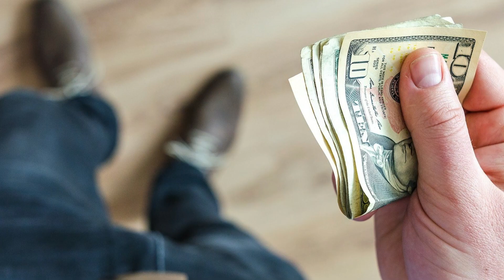Pack చేయండి - డబ్బులు తీసుకోండి | Machine అవసరం లేని Buy back Business | Daily ₹ 600-750 Income 👌 👍